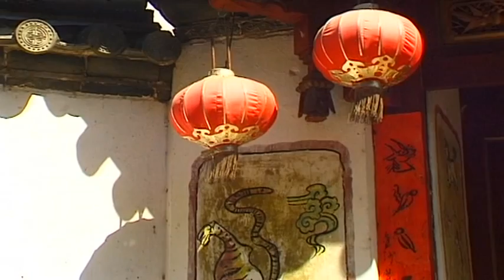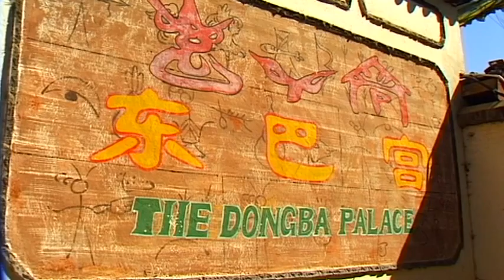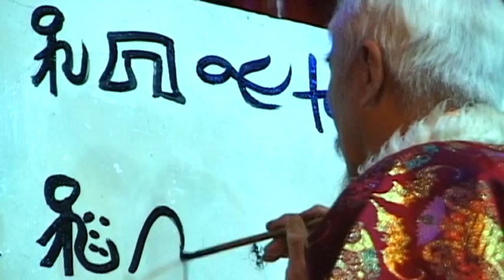Lijiang Vacation Travel Video Guide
Travel video about destination Lijiang in China.
Known as the Venice of the Far East, Lijiang is an historic old Chinese town in the northwest province of Yunnan. It was the centre of the Naxi, a Tibetan-Tobirmanic nation that had an impressive and unique culture. Dayan, Lijiang's old town, contains an intriguing variety of canals and waterways. It developed at the beginning of the 12th century, during the Late Song epoch.The picturesque centre of the old town of Dayan is an architectural jewel. Numerous streams and three rivers flow through the historic part of the town and there are several beautiful stone bridges that date back to the time of both the Ming and Qing dynasties.For over 470 wonderful years of the Yuan, Ming and Qing dynasties each of the Naxi rulers came from the Mu family and for more than twenty-two generations life in and around Lijiang was led by this family until in 1723 the Qing Dynasty appointed a new government, thus the Mu era came to an end.